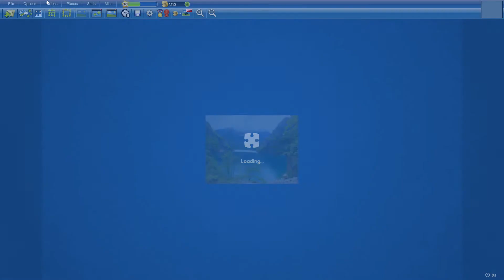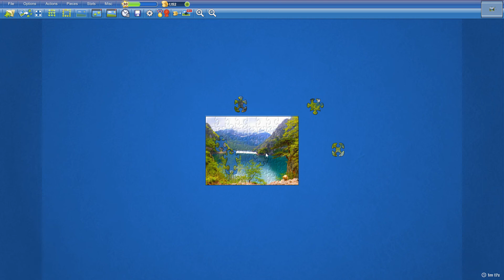Mount Durmitor River in 1min21s